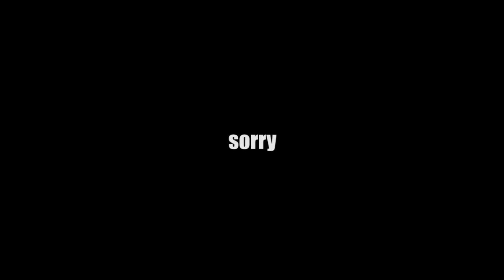Got To P1 By Doing Absolutely Nothing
What a bunch of clowns these two lot are